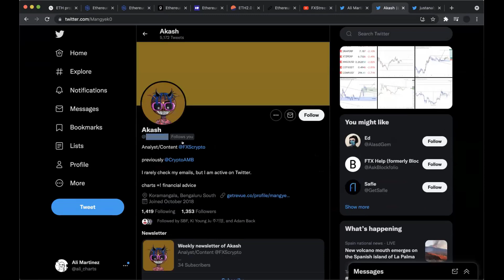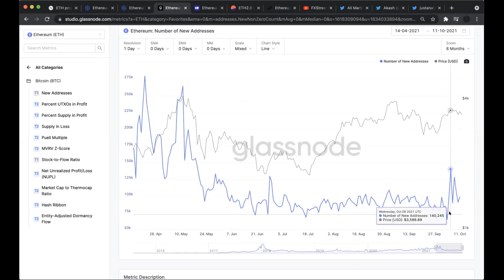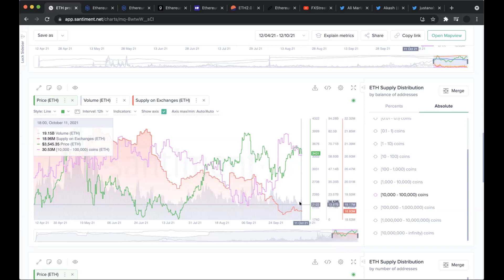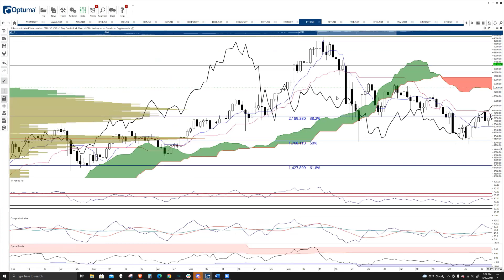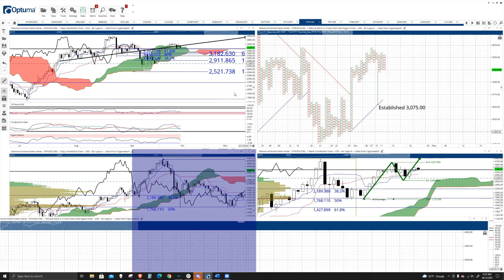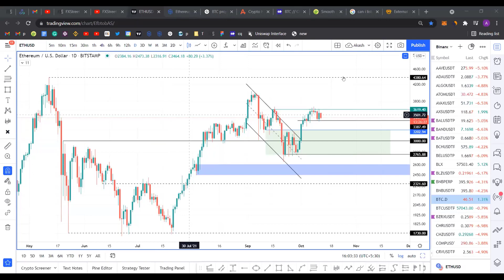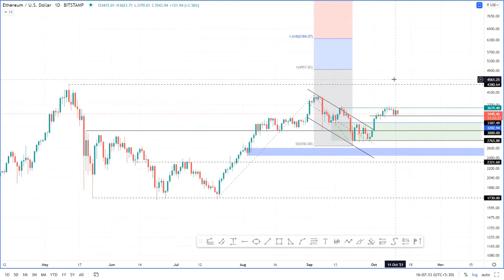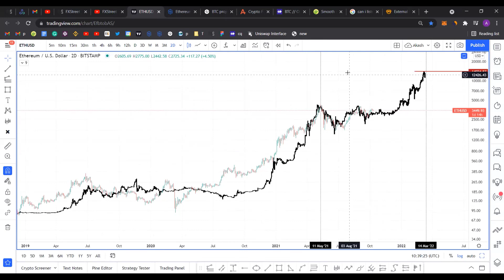Ethereum to reward patient holders and liquidate overleveraged traders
A brief technical and on-chain analysis on Ethereum price. Here, FXStreet's analysts evaluate what ETH needs to do to advance further.